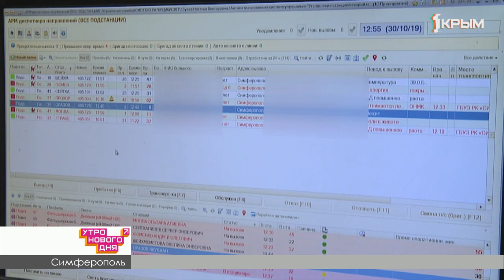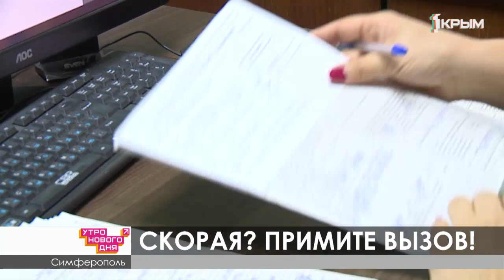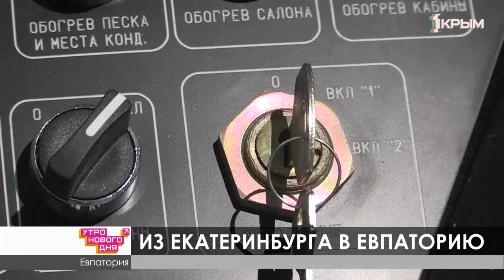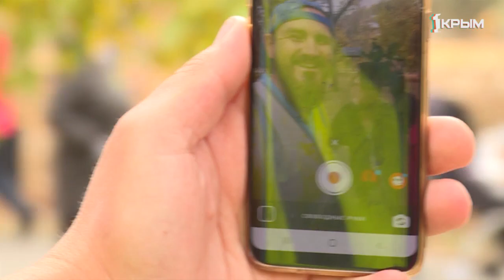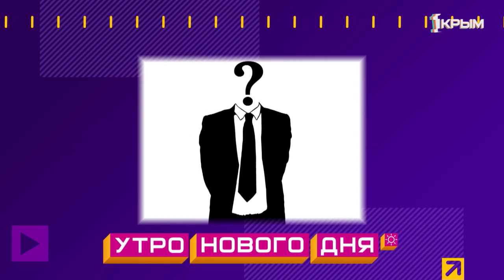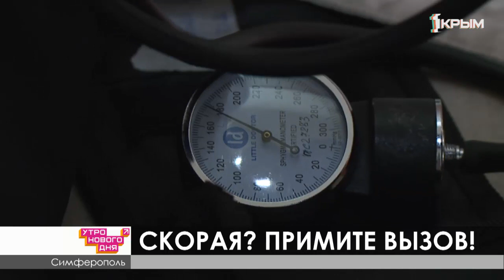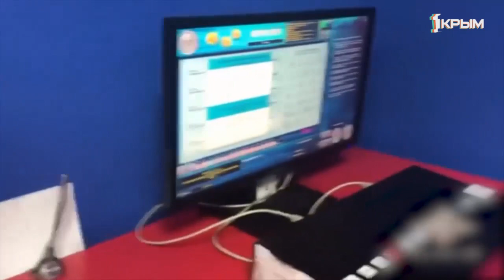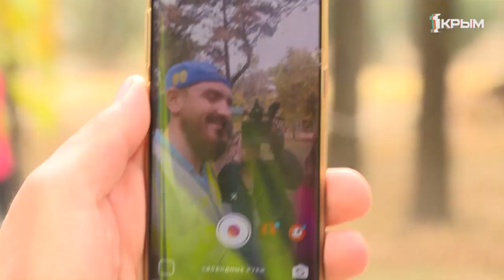Утро нового дня. Выпуск от 01.11.19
Фантомас снимает маску - кто он тайный герой Евпатории Чистомэн? В чём черпает вдохновение творческая молодёжь полуострова? Питер-Крым-Стамбул - амбициозные велопланы русского путешественника. Вспомним героев - о годовщине Керченско-Эльтигенской десантной операции. Всё это и многое другое в эфире информационно-развлекательной программы "Утро нового дня"